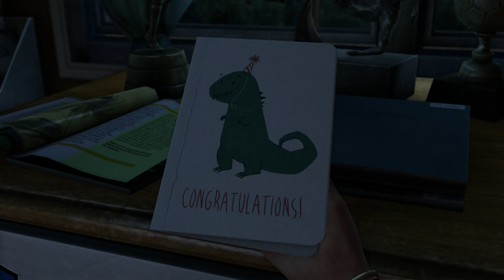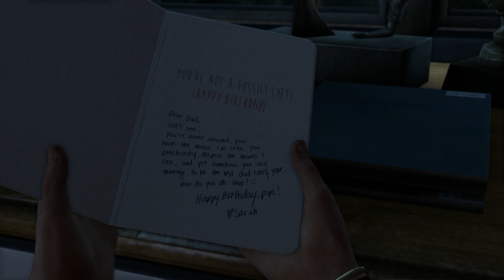THE LAST OF US PS4 Gameplay a 1080p 60 FPS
Jugare la campana de este juego desde la PS4 en twitch, pero deseaba traerles este video para que vean la mejora grafica.